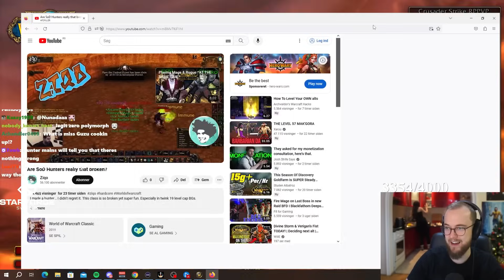How broken are hunters actually